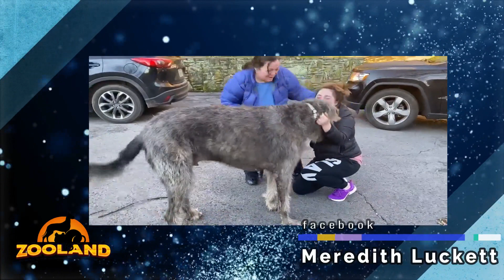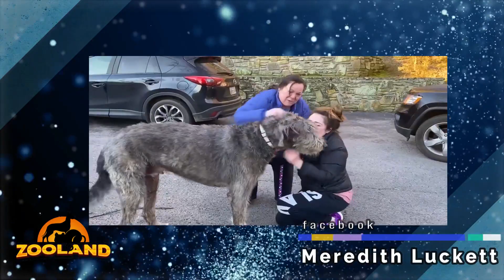An emotional scene A woman reunited with his dog after losing the dog from a bad accident